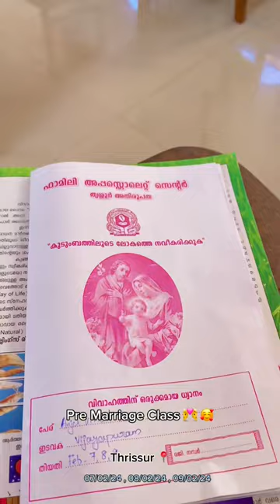Pre wedding things 💑♥️| Anju Vinod | David Zen